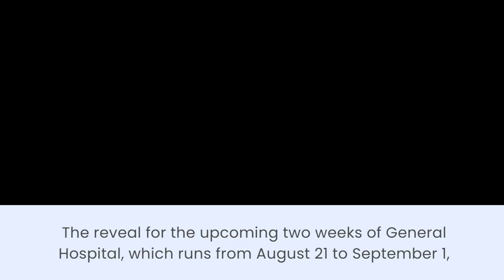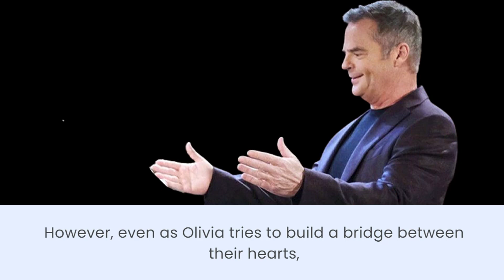GH Next 2 Weeks Spoilers Update: August 21 - September 1 General Hospital Spoilers for Next 2 Weeks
GH Breaking News - Spoilers is a dynamic YouTube channel dedicated to bringing you the hottest news and thrilling spoilers from the world of entertainment. Whether you're a movie fanatic, TV show addict, or celebrity enthusiast, our channel is designed to cater to your cravings for all things entertainment-related.

What sets GH Breaking News - Spoilers apart is our commitment to providing accurate and verified information. We understand the importance of credibility, and we go the extra mile to ensure that the news we bring you is reliable and trustworthy.

Our team of passionate and dedicated reporters scours the web, digs deep, and keeps their ears to the ground to deliver breaking news, behind-the-scenes insights, and tantalizing spoilers that will leave you wanting more.